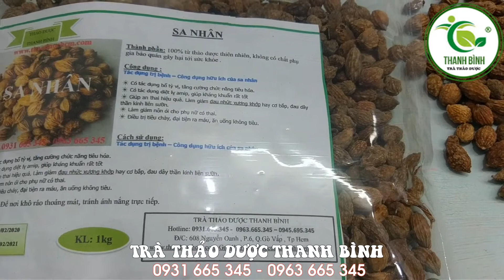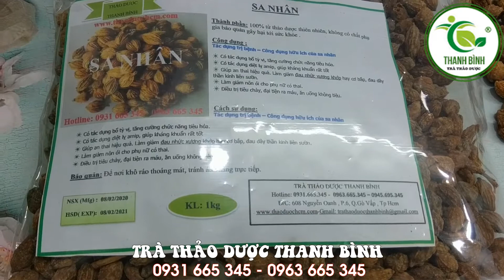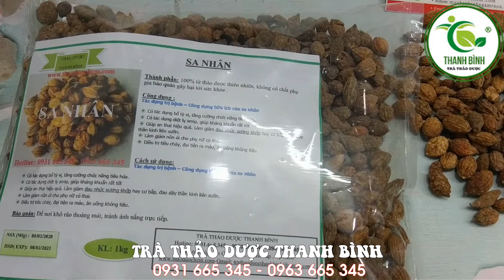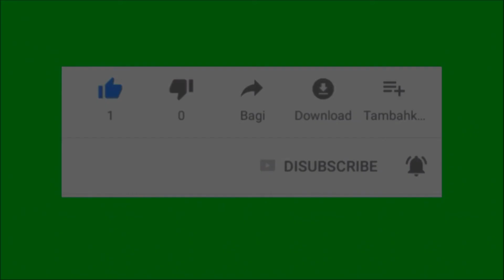Sa Nhân | Công dụng của sa nhân